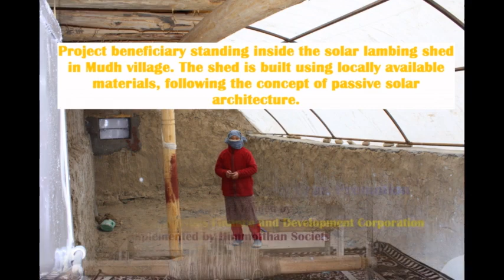Short film on Changthang livestock and wool craft promotion project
Changthang livestock and wool craft promotion is a project funded by National Scheduled Tribes Finance and Development Corporation (NSTFDC) and implemented by Himmotthan Society, an associate organisation of Tata Trusts in Leh, Ladakh.